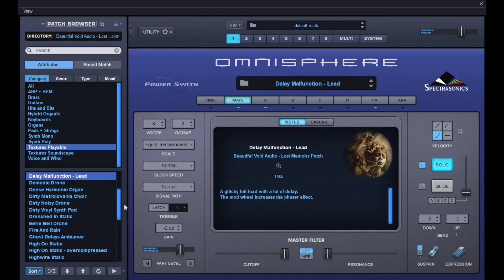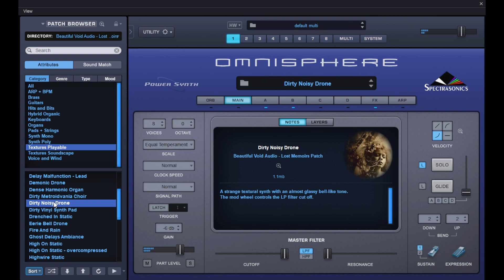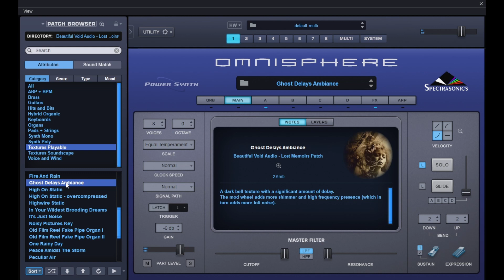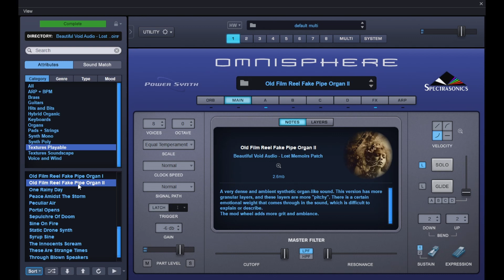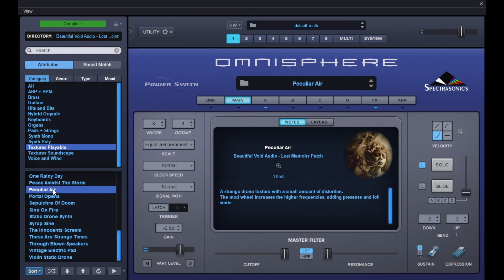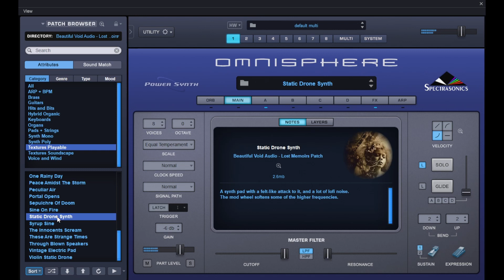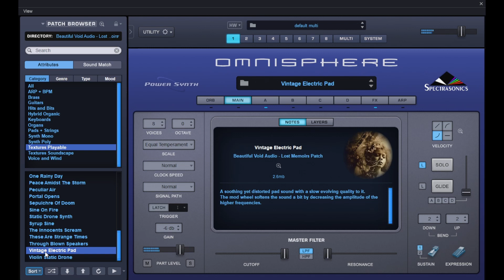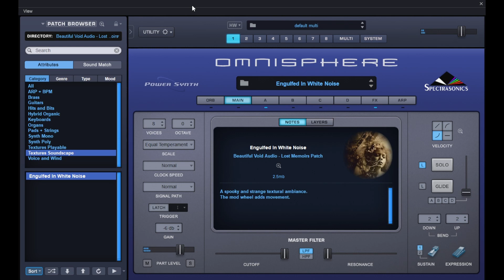Lost Memoirs for Omnisphere 2.8 - Textures Playable - Playthrough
This is a playthrough of all of the Textures Playable presets for Lost Memoirs, our new library for Omnisphere 2.8

Lost Memoirs is a collection of 301 vintage patches in 13 categories, for Omnisphere 2.8. This is a library full of emotion, grit and beauty. In part this is due to the fact that most of the sounds come straight from old recordings. These vintage qualities are baked into the sound, creating a sense of nostalgia. Sometimes effects were added in order to increase the apparent "vintage" quality of the sound.

Despite its vintage source material, the set remains highly versatile, offering a range of tones suitable for genres spanning ambient, electronic, cinematic, and beyond.

There are 304 sound sources, mostly coming from vintage public domain film and audio. The rest come from virtual analog synths (The Legend, Repro-5, and Lush-101).
Tweaked through the Omnisphere 2 engine, the result is a palette of sounds that is not only beautiful but also deeply evocative. You will find many gritty and mangled sounds, but also many emotional and nostalgic sounds.

Contents:
484MB (uncompressed)
304 Sound Sources

301 Patches
(category breakdown)

ARP + BPM - 28
Brass - 25
Guitars - 6
Hits And Bits - 13
Hybrid Organic - 26
Keyboard - 13
Organs - 8
Pads + Strings - 54
Synth Mono - 37
Synth Poly - 18
Textures Playable - 38
Textures Soundscape - 1
Voice And Wind - 34

For a discount, you can also purchase a bundle featuring Lost Memoirs + Tapes From The Attic (also for Omnisphere 2.8). Tapes From The Attic features many vintage orchestral textures which can compliment the vibe of Lost Memoirs.